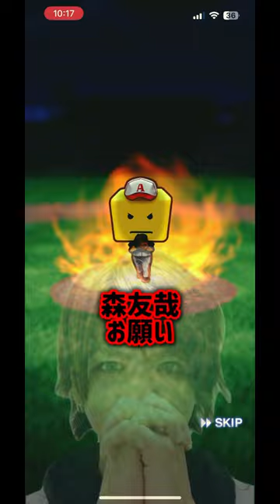森友哉召喚ファイナルミキサーラストワン賞でかんたんやん無職31歳【プロスピA】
同一チーム同一ポジションの若月をリリースした結果